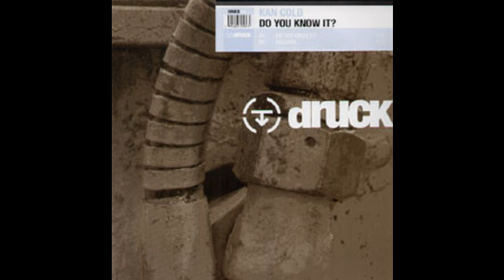Kan Cold - Do You Know It? (2003)